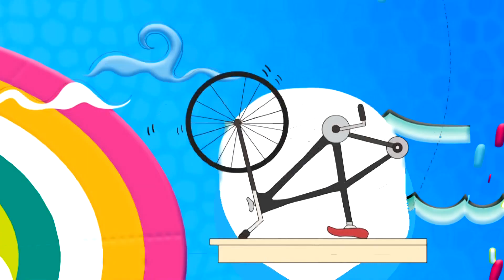【卦山下的風華】陪伴一生的興趣 布卡索校友管樂團 邱翠萍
畢業自員林高中的邱翠萍老師，感受到許多學弟妹曾經在管樂社一起吹樂器一起練團的心意，開始了布卡索校友管樂團的這段奇幻旅程，一年一次的年度公演，成為了校友管樂團最珍惜的舞台，來自四面八方各行各業的校友們，每年以「薪」字為題，希望能將學長姊的音樂技巧、舞台經驗分享給學弟妹之外，更是將社會歷練、職涯探索建議，以過來人的經驗傳承給後輩，讓大家共同的回憶-管樂社，不再只是管樂社，而是陪伴每個曾經參與校友管樂團的團員一生的興趣。

新彰數位有線電視自製節目【卦山下的風華】
邀請彰化縣在地百工產業，不管您是世代傳承或是新創店家，只要您願意，都可以來節目上針對您的經營理念、產品工藝、創作構思做表述，讓螢幕前的觀眾透過鏡頭來認識您。

新彰數位有線電視 節目新聞部
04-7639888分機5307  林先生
週一至週五  09:00~12:00、13:00~17:00